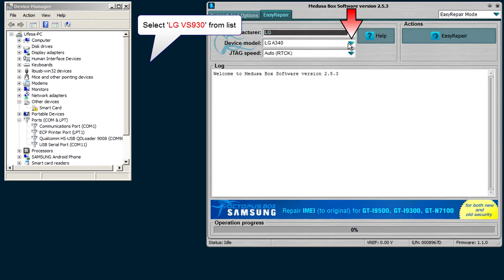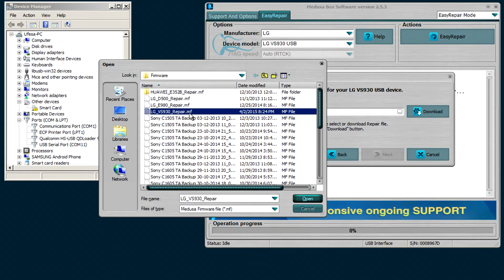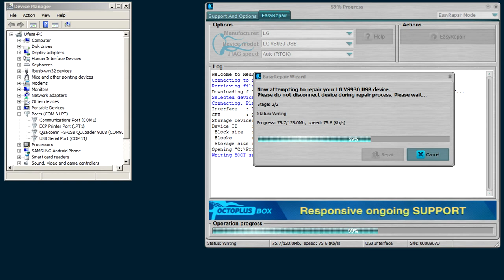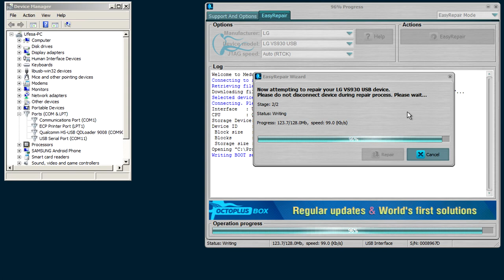LG VS930 Repair via USB with Octoplus JTAG